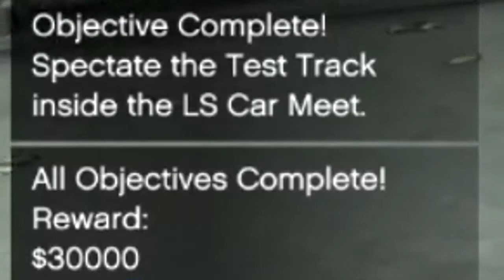GTA 5 Daily Objective: Spectate the Test Track inside the LS Car Meet ✅